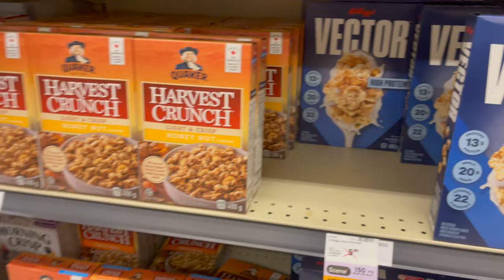Chest X Triceps | Starting to cut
Go buy some food from T&T. Seriously.